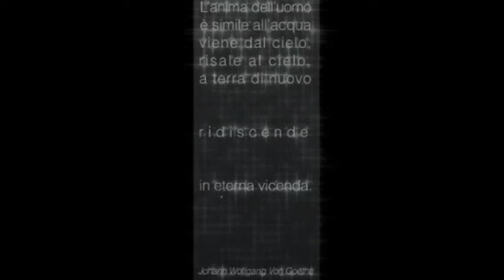Renzo Ferrarini - Segreti Incanti d'Acqua